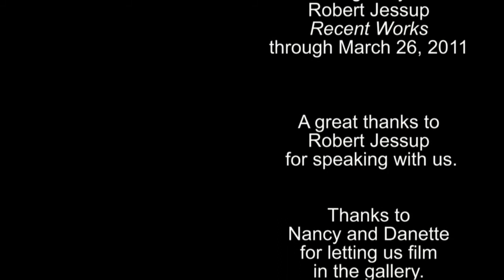Art This Week-Conduit Gallery-Recent Work-Robert Jessup Interview-March 18, 2011-Ep. 93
This week we visit Conduit Gallery and speak with Robert Jessup about his recent work.